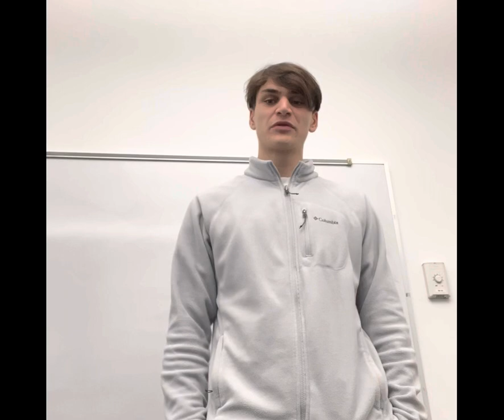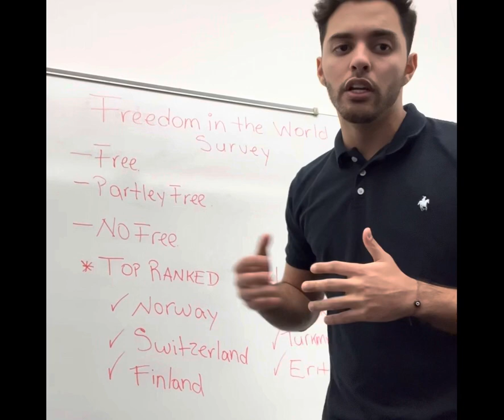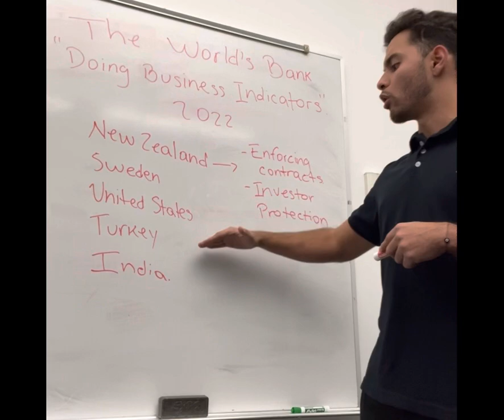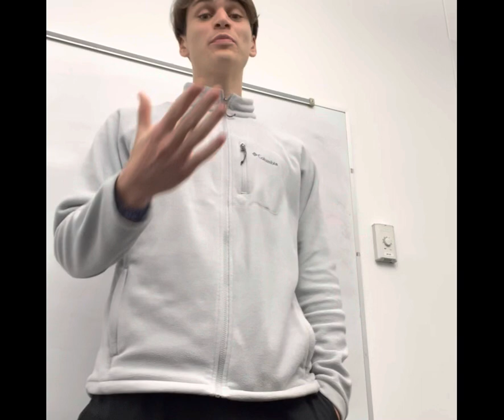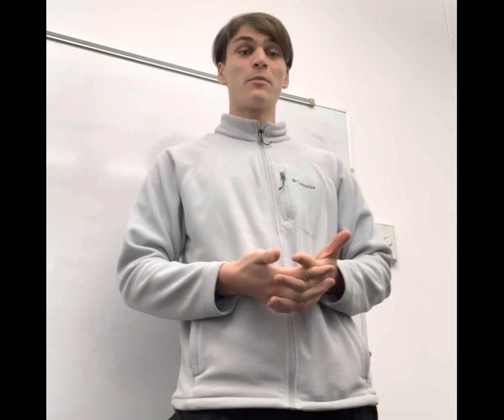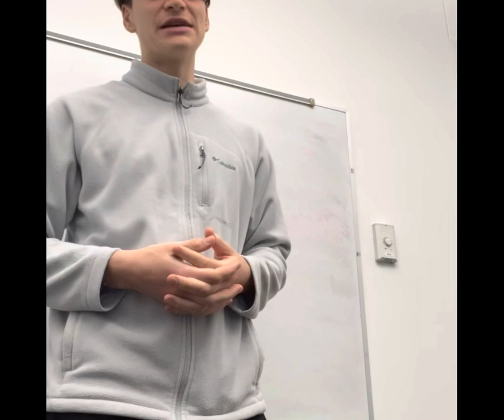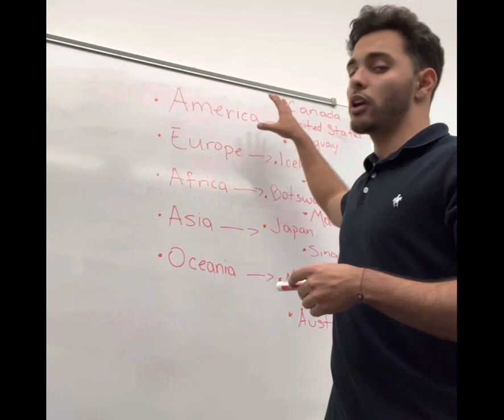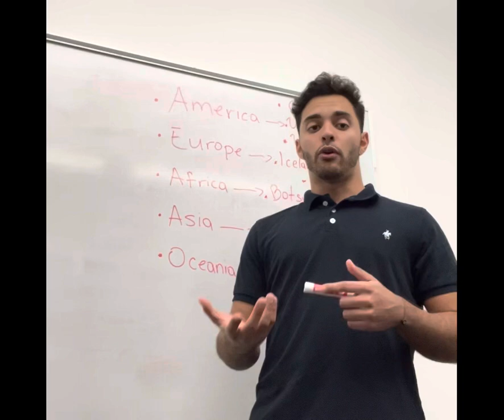International Business - Global Edge Project 1-3